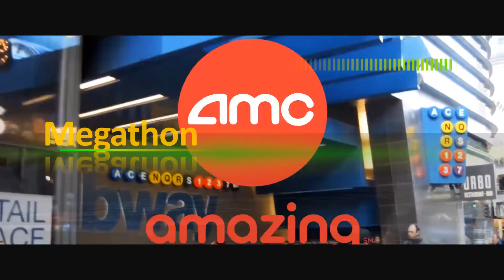UASE 2021 Overview 1 Repaired